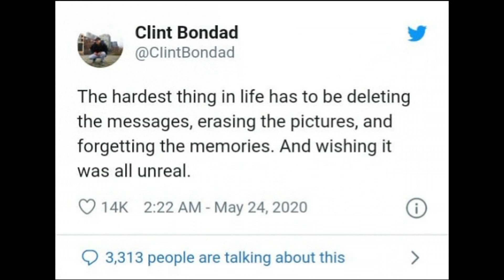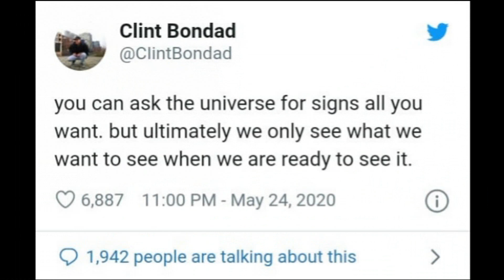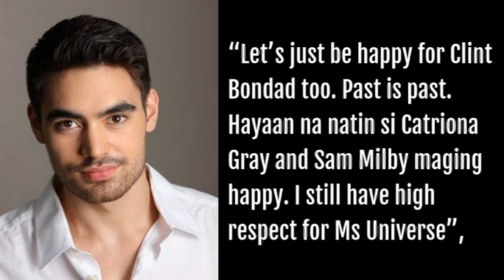Clint Bondad HINDI HAPPY sa Sam Milby Catriona Gray New Found Love!!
May 24 ng gulantangin ni Sam Milby at Catriona Gray ag netizens sa isang big revelation na silang dalawa ay magkarelasyon na. Kasabay ng naguumapaw na kasiyahan ng kanilang mga kaibigan at tagahanga para sa bagong pagibig na ito ay tila may isang tao sa madilim na sulok ng online world na nagdadalamhati. Ito ay ang ex-boyfriend ni Catriona na si Clint Bondad.